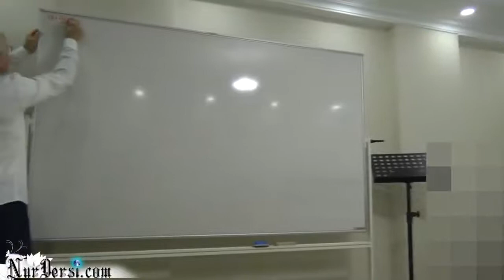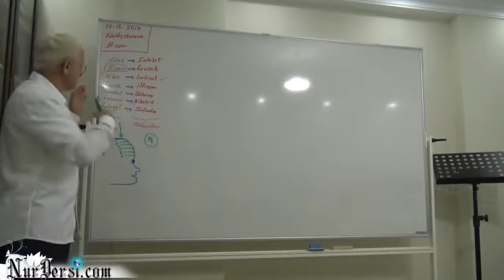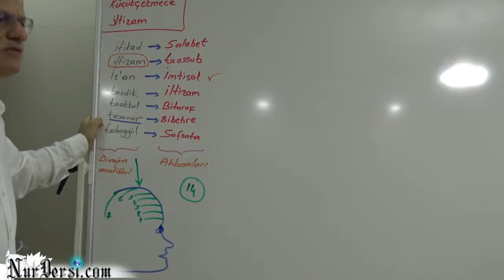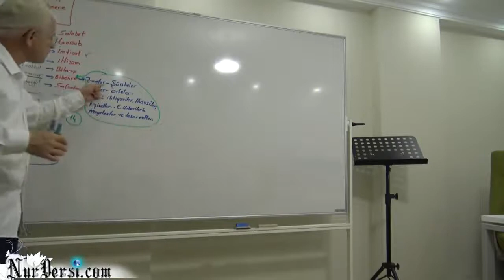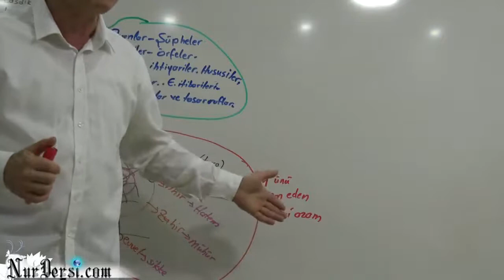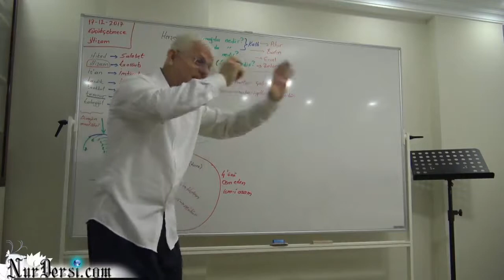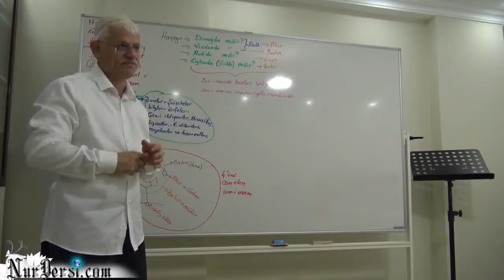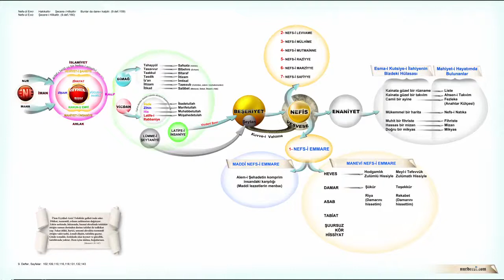Hasan Akar - İsm-i Azamla Enfusi Bakış 1